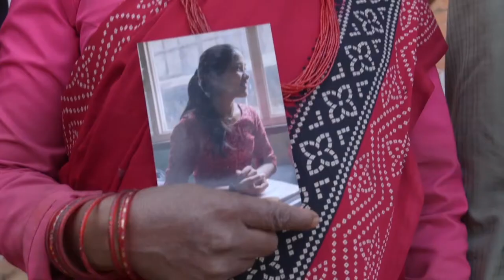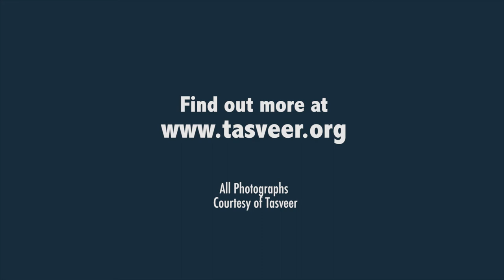Seattle South Asian Film Festival by Tasveer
For ten years, the Seattle South Asian Film Festival (SSAFF) has brought stories and filmmakers from across South Asia to Seattle, WA. Find out what is in store for the 10th SSAFF taking place this year from Oct 15-25. KCTS 9 talks to Rita Meher, co-founder and executive director of Tasveer, the organization that that produces the annual film festival showcasing independent films from India, Pakistan, Bangladesh, Sri Lanka, Nepal, Bhutan, and Afghanistan.